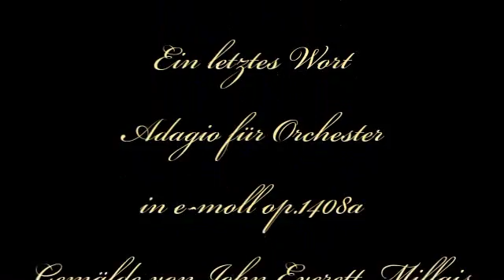Herb Weidner Das letzte Wort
Der Herr sprach das letzte Amen. Adagio für Orchester in e-moll op.1408a. Gemälde von John Everett Millais